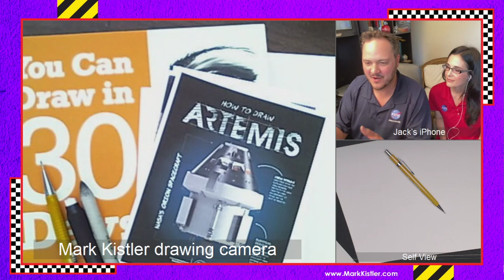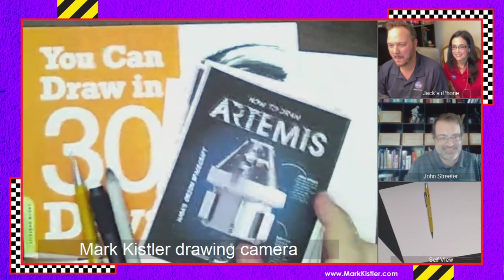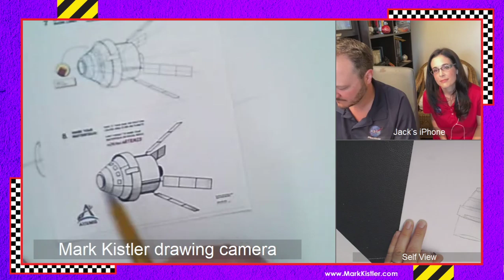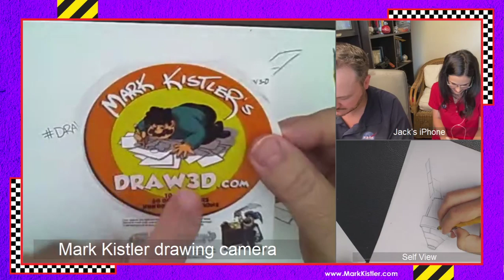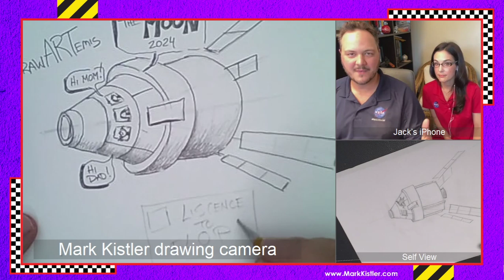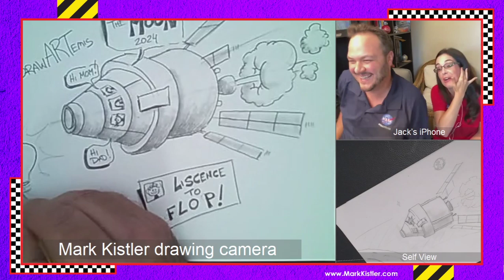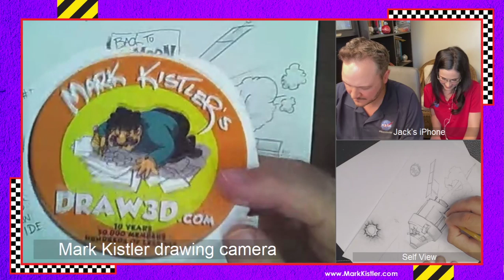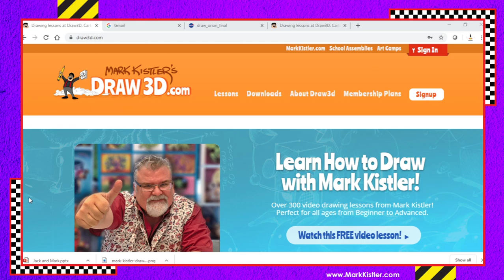How to Draw Artemis! -- Episode 1 - NASA Orion Space Craft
Draw the @NASA_Orion with NASA Artist @JackatNasa and NASA Educator @PatriciaMoore Draw and share your drawing with drawARTEMIS. We are putting the ART in Artemis!!